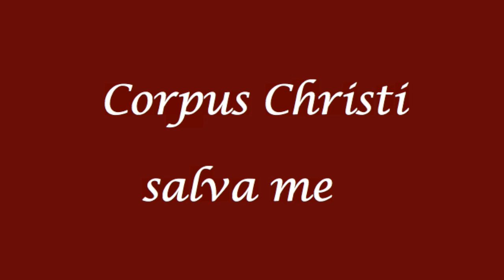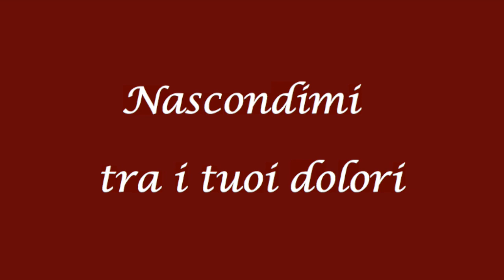Il Duomo di Orvieto: Anima Christi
In questo video, nato per valorizzare il Duomo di Orvieto e la pubblicazione
" Nel Segno del Miracolo", le parole dell'antico Inno liturgico " Anima Chirsti", musicate dal maestro Marco Frisina, si fondono con le immagini della cappella del Corporale, in una mistica compenetrazione tra Rivelazione Liturgia e Leggenda che  immerge lo spettatore nel cuore della spiritualità medioevale,  dalle profezie bibliche al prodigio eucaristico di Bolsena, dalla passione di Cristo   alla storia di Giuseppe d’Arimatea, del cavaliere Parceval e della ricerca del Graal.
Il canto Anima Christi ( Anima di Cristo) è una preghiera simbolo del XIII sec di autore sconosciuto, dedicata a Gesù crocifisso.

                                 IL VIDEO NON HA SCOPI COMMERCIALI

   FOTO: Massimo Roncella e Opera del Duomo di Orvieto
   MUSICA: Marco Frisina: Anima Christi  Es Grande El Amor Del Señor
                                             (feat.Antonío Tomás Del Pino Romero)
  IDEAZIONE E REALIZZAZIONE : Soc. "Mirabilia Orvieto", edizioni per  il
                                                           Turismo  culturale e religioso.